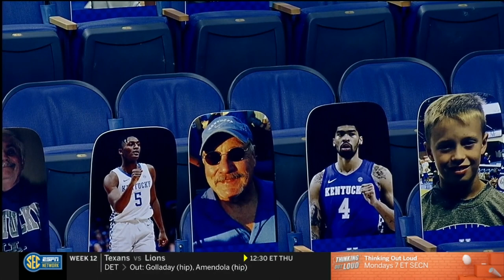2020-2021 Kentucky vs Morehead St. (Game 1)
Kentucky vs Morehead St. basketball, full game.  Air date 11/25/2020.  Commercials and halftime removed.

Well balanced game after some early jitters.  Clarke and Boston both looked really good.

I. Jackson - 9pts, 4reb, 2blk
O. Sarr - 8pts, 3reb, 2blk
T. Clarke - 12pts, 4reb, 4ast, 3stl
D. Askew - 12pts, 3reb, 4ast
BJ Boston - 15pts, 7reb
D. Mintz - 10pts, 3ast, 1stl